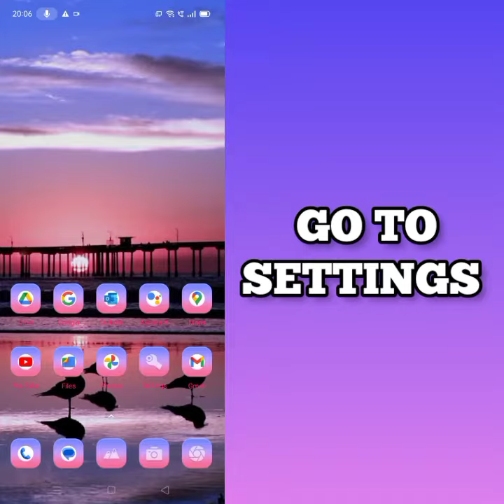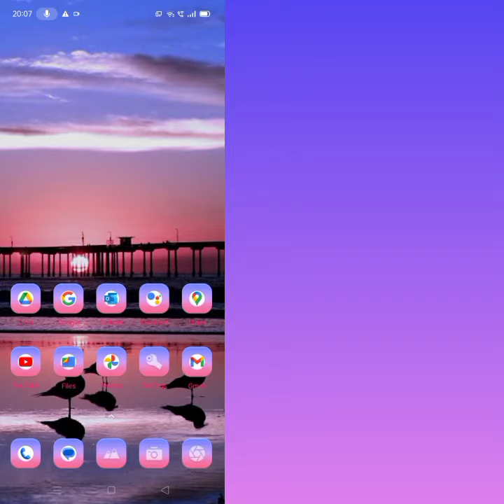Fix Resso App Network Connection (No Internet) Problem|| TECH SOLUTIONS BAR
Hello friends welcome to my YouTube Channel Tech Solutions Bar , today I am showing you how to fix Resso APP network connection problem in Android & Ios with the help this video hope so it will be helpful for you if you are facing the same issue in your Android mobile phone